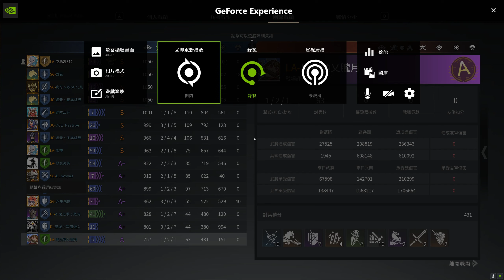Conqueror's Blade Zhan Yi 2024 01 18 00 40 57 16